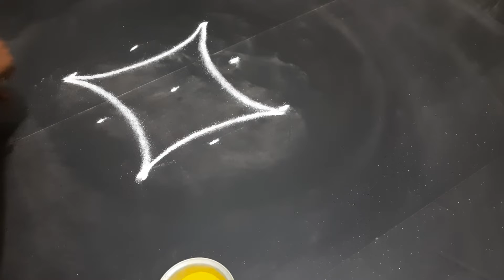Village Kolam #345 | Rangoli kolam designs | Easy kolam designs | Simple village kolam